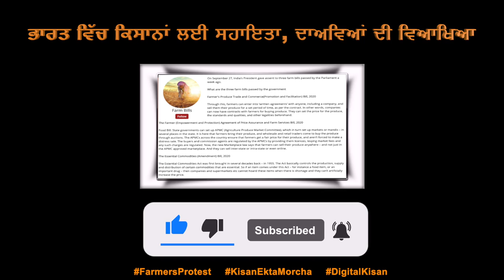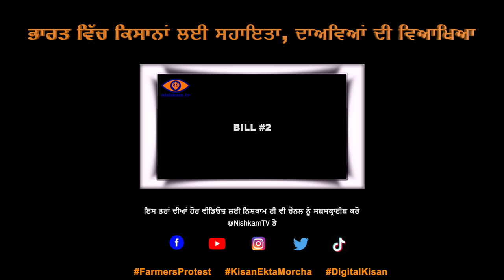ਕਿਸਾਨ ਬਿੱਲ - ਭਾਰਤ ਵਿੱਚ ਕਿਸਾਨਾਂ ਲਈ ਸਹਾਇਤਾ, ਦਾਅਵਿਆਂ ਦੀ ਵਿਆਖਿਆ - (India Farmers Bill - Punjabi)